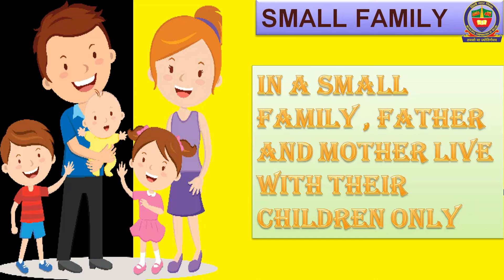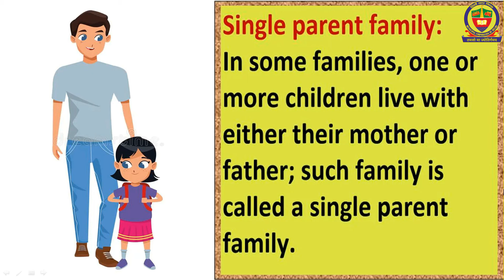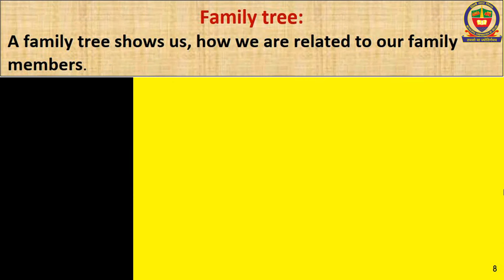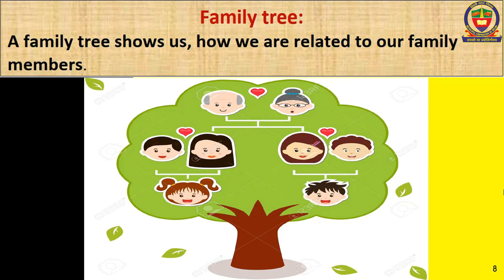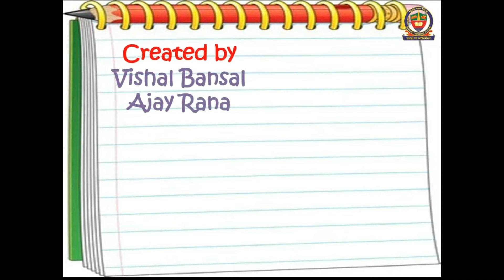EVS Class 1 Lesson 5 : My family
Created by: Vishal Bansal, Ajay Rana
Validated by: Shipra Girdhar